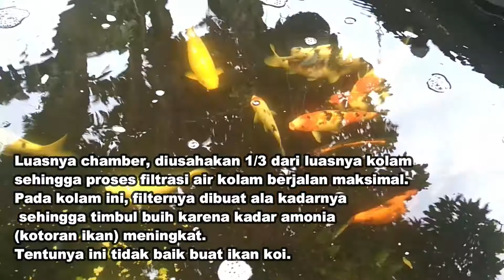Kenapa Kolam Koi bisa Berbuih? Sehatkah untuk Ikan?